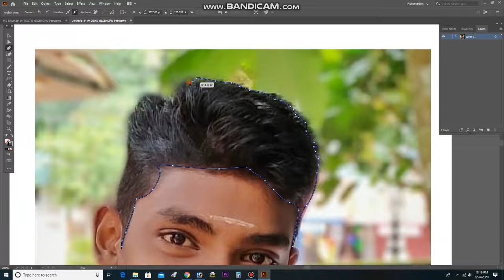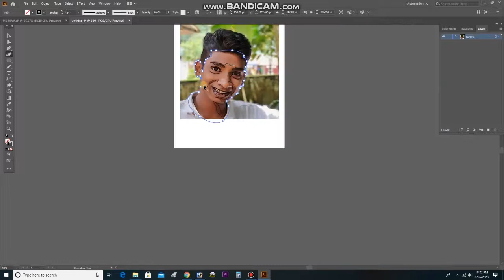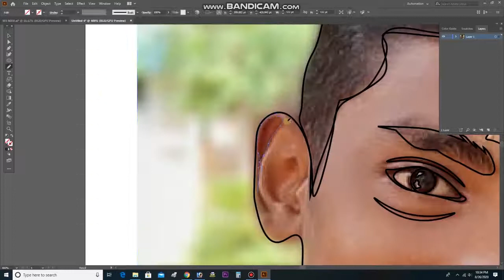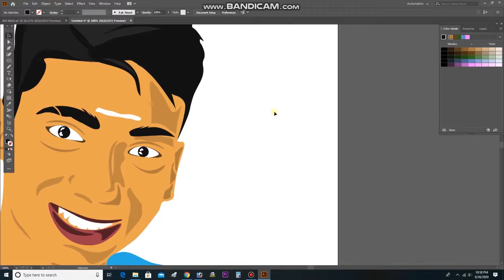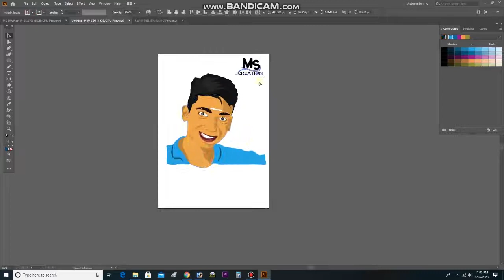Krishna Raj |2 D Art Image